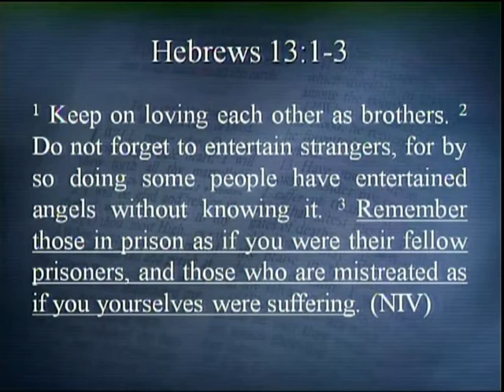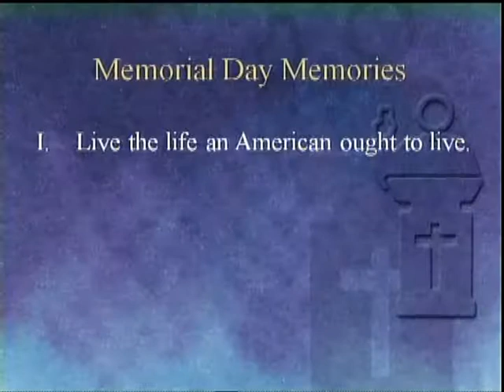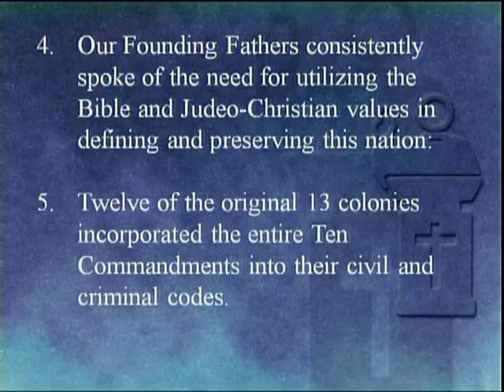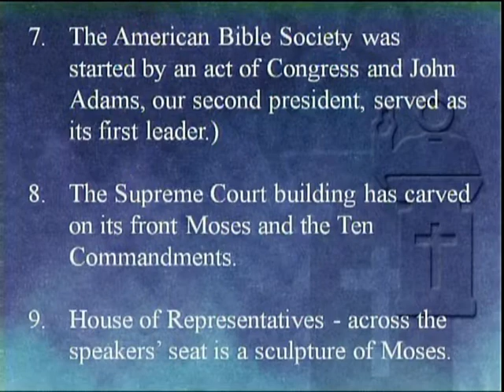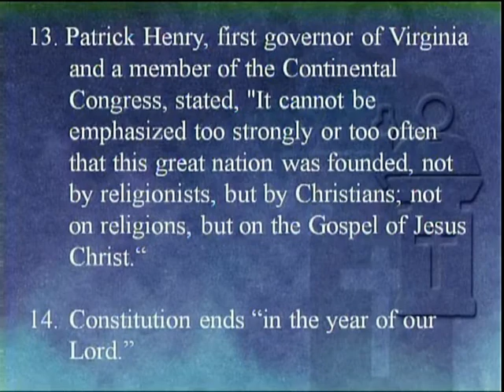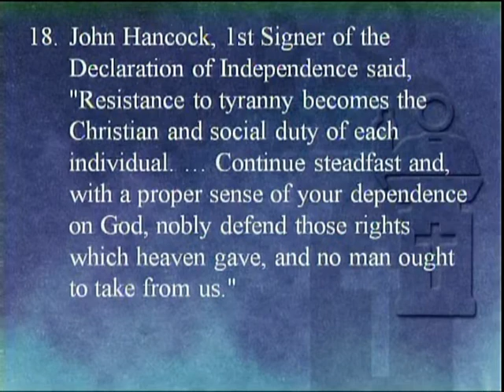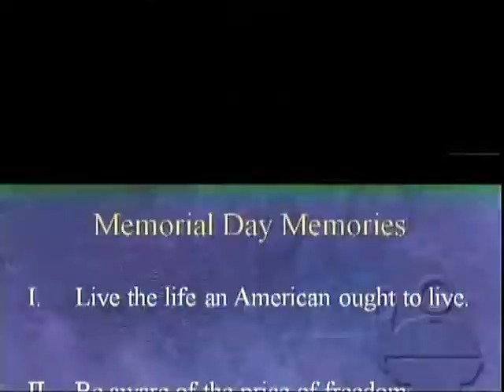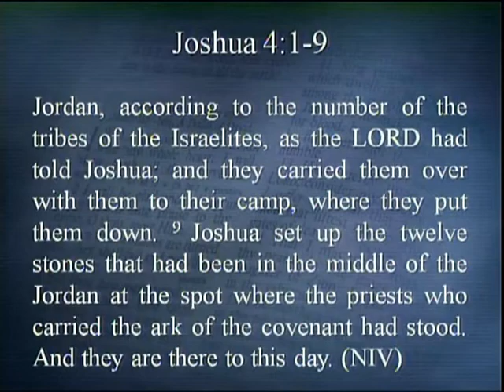May 24 2020 Sermon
Alburnett Christian Church May 24 2020 Sermon